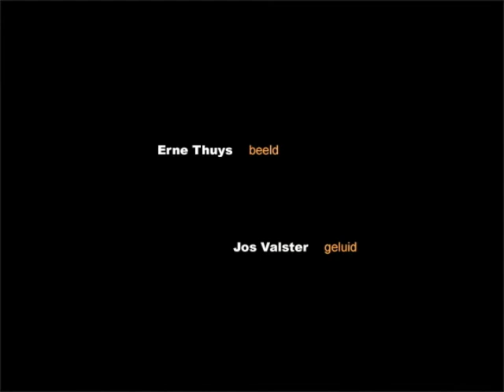twijfelkont (no 40)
Thuys bij Valster:
een auditieve samenzwering

doubter (40):
Action reaction between animated images (Erne Thuys) and music (Jos Valster)